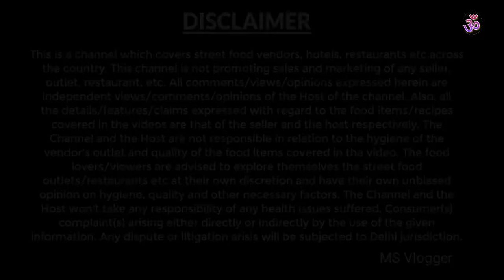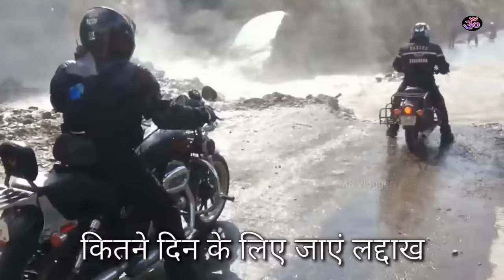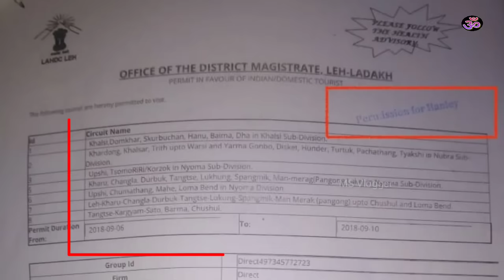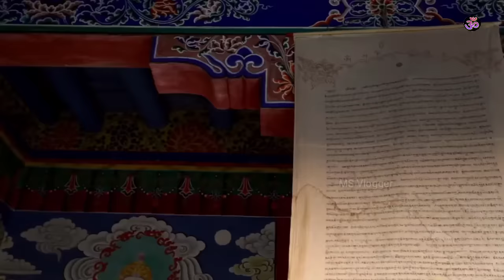Leh Ladakh Bike Ride Full Information By MS Vlogger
MY CAMPING SETUP -
⚫ Portable Stove For Camping
⚫ Tent 100% Waterproof
⚫ Gas Cylinder For Stove
⚫ USB Bulb 5W For Camping
⚫ Portable Kitchen Cooking Set For Camp
⚫ Water Bag Camping Hiking (5L)
⚫ Sleeping Bag (+7 to 10 Degree)
⚫ Sleeping Bag (-10 °C to 0 °C)
⚫ Trekking Hiking Stick
⚫ Travel Bag Hiking Backback
⚫ Travel Camping Lantern
⚫ Foldable Chair Camping, Travelling

MY GADGETS -
⚫ My Phone
⚫ Mi 20000mAH Power Bank 18W Fast Charging
pangong lake,
galwan valley,
galwan river,
galwan vivad,
jojila park,
zojila pass road,
galwankbalwan,
where galwan valley located,
jojila pahad,
India vs china,
Ladakh china ,
जोजिला पास,
Leh Ladakh tour by ms vlogger,
Leh Ladakh bike tour tips by ms vlogger,
Ladakh bike tour by ms vlogger,
Ladakh tour tips by ms vlogger,
Ladakh ms vlogger,
zojila pass bike trip,

Thanks